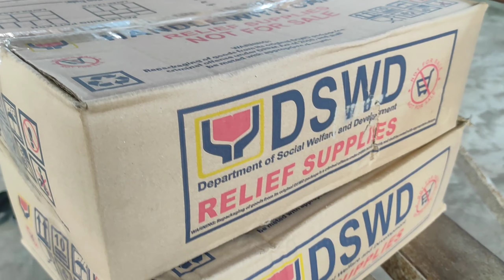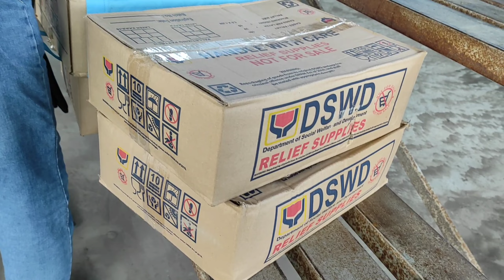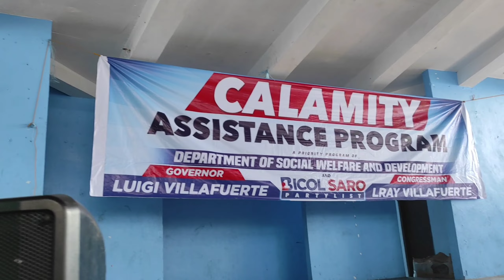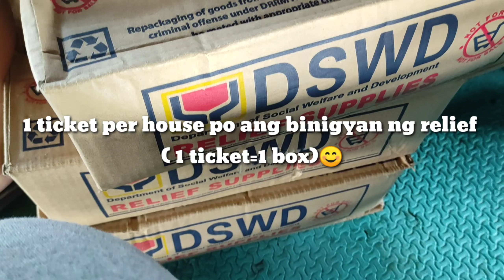🔴MAY AYUDA ANG DSWD SA MGA BINAHA!